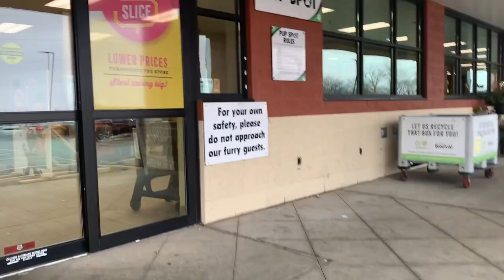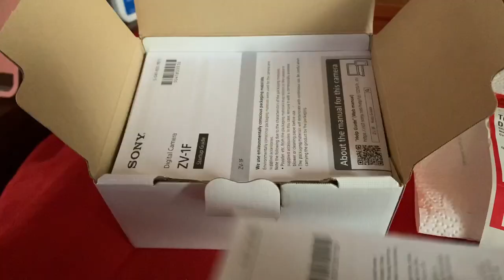Vlogmas Day 13, Look What I Got!!!!!